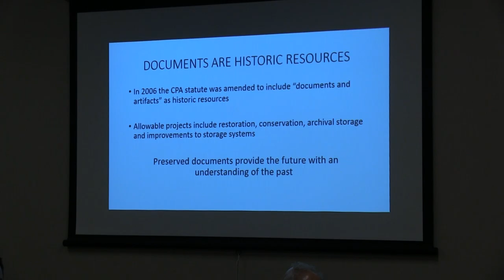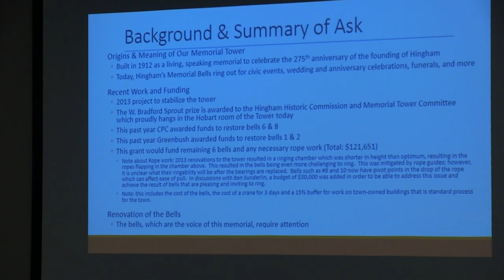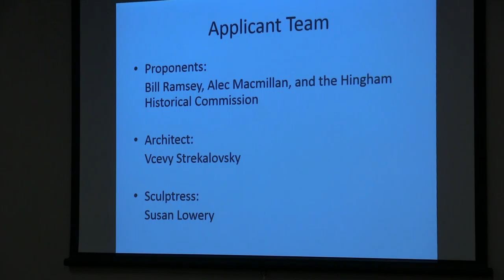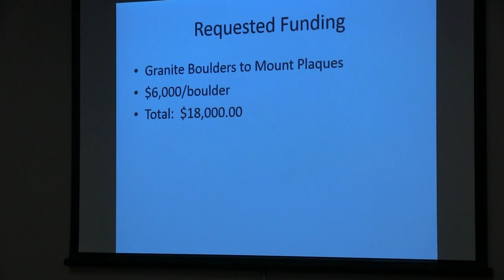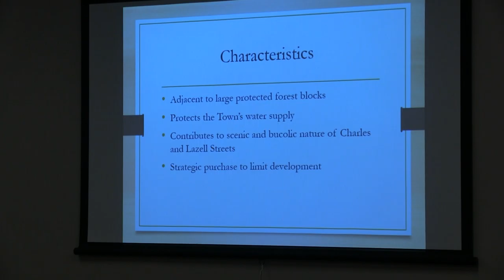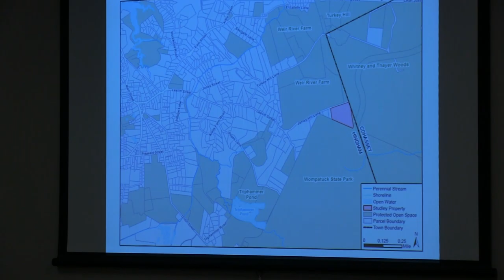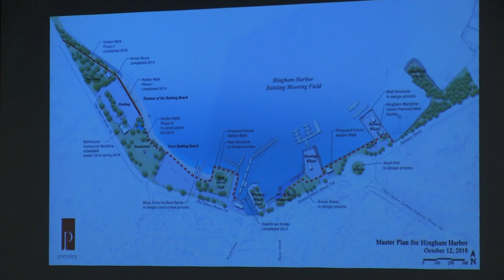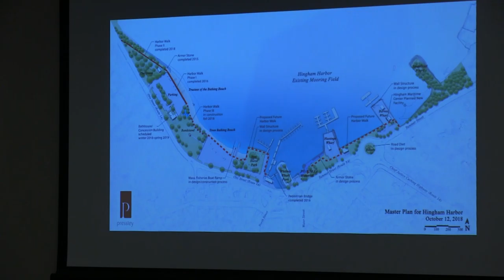2018-11-14 Community Preservation Committee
Community Preservation Committee

0:00:00 Call to Order
0:00:50 Vote on Minutes from October 17, 2018 Meeting
0:01:22 Announcements/Open Discussion
Update on Estimated Budget for 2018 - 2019
Grant Applicants Present to CPC

0:06:23 Conservation of Historical Records $ 10,255 Andrea Young
0:21:23 Memorial Bell Tower, Bell Mechanisms $121,651 Martha Ryan & Dan Cushing
0:49:38 Major General Benjamin Lincoln Park $100,000 Bill Ramsey
1:08:22 Bennett Property – 0 Charles Street $750,000 Loni Fournier & Charlie Berry
1:30:04 Studley Property – 239 Leavitt Street $125,000 Loni Fournier & Charlie Berry
1:38:36 Affordable Housing Trust, Opportunity Fund $350,000 Tim White & Brittan du Bose
1:48:48 Update 2007 Master Plan for Hingham Harbor $ 60,000 Bill Reardon
Adjourn